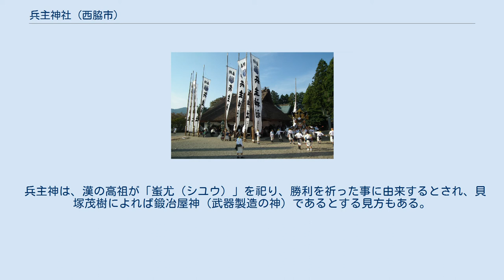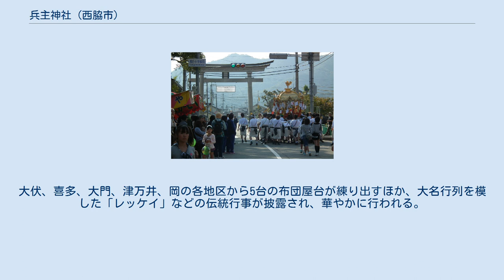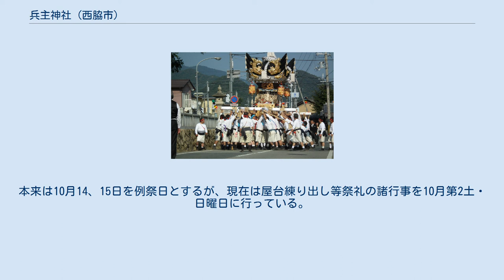兵主神社 (西脇市)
兵主神社 (ひょうすじんじゃ)は、兵庫県西脇市黒田庄町岡にある神社。
大志郷の氏神であり、地元では「ひょうすさん」とよばれる。
 兵主神は、漢の高祖が「蚩尤（シユウ）」を祀り、勝利を祈った事に由来するとされ、貝塚茂樹によれば鍛冶屋神（武器製造の神）であるとする見方もある。
 社伝では、延暦元年（782年）、大和国から播磨国の国衙に赴任した岡本修理大夫により、森林を開拓して社殿が築かれ、2年後の延暦3年（784年）、大和穴師の兵主神を勧請したとされる。
 穴師神社については、『日本の神々2』によれば「左座　八千戈命　亦曰大国主命　神体広矛　兵主伊豆戈神是也」 と『大国主命分身類社鈔』に記されており、このことから中世には兵主神を八千戈命と関連付けられていたと推測されている。
 拝殿は全国的にも珍しい、安土桃山時代の建築様式の茅葺入母屋造の長床式で、棟札によれば天正19年（1591年）に改築されたという。
戦国時代には、羽柴秀吉の三木城（別所長治）攻めの際に、臣下の黒田孝高が戦勝祈願のため灯明田を献納し、拝殿はその際の奉納金によって改築されたと伝えられ、1977年（昭和52年）3月には兵庫県の重要文化財に指定されている。
 毎年10月には例祭の秋祭りが行われる。
大伏、喜多、大門、津万井、岡の各地区から5台の布団屋台が練り出すほか、大名行列を模した「レッケイ」などの伝統行事が披露され、華やかに行われる。
屋台の宮入りは、本宮の午前11時頃から。
屋台が境内に据えられた後に子供奉納相撲が行われ、餅まきが終わる14時頃から屋台の宮出しが始まる。
本来は10月14、15日を例祭日とするが、現在は屋台練り出し等祭礼の諸行事を10月第2土・日曜日に行っている。
 また、1983年（昭和58年）には勧請1200年の大祭が執り行われた。